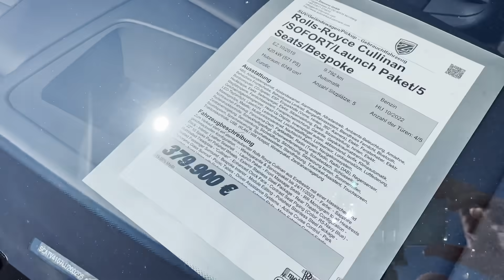Ich hole den neuen Ferrari! Wie findet ihr ihn?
Werbung
Buchen Sie jetzt Ihre kostenfreie Potenzial-Analyse:
Checkliste für Geschäftsführer, KMU-Inhaber und Unternehmer:
Wie Sie Ihr mittelständisches Unternehmen trotz Lockdown sicher in die Zukunft steuern und schon morgen zum Sieger der Digitalisierung werden.
Hier geht es zur Telegram Gruppe:
Hol dir deine High Performance Supplements & Säfte von der Yuicery!
WERDE TEIL UNSERES HIGH PERFORMANCE TEAMS
Wir bieten Dir die Möglichkeit Dein Leben komplett zu verändern und Dich in ein Umfeld zu begeben, welches Dir grenzenlose Möglichkeiten bietet!